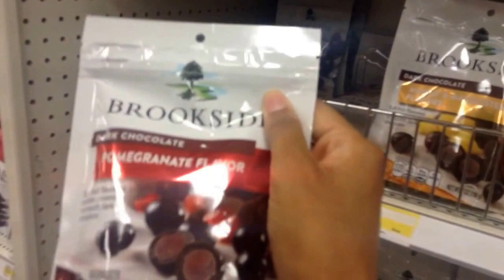Love life and labels Vlog 11 |Daily vlogs????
So you heard it first from us. We've decided to give daily vlogging a shot. Let us know how you feel. Thanks to all our new subbies. We see y'all.

If there's any thing else you guys would like us to cover let us know and don't forget to tell your friends and follow our other social media accounts.

SC: Lei_Ashleigh Blackgirlmagic1
IG: lei_ashleigh canvas_play _Blackgirlmagic_ ____miesha____

Thanks so much for tuning in. See ya tomorrow.